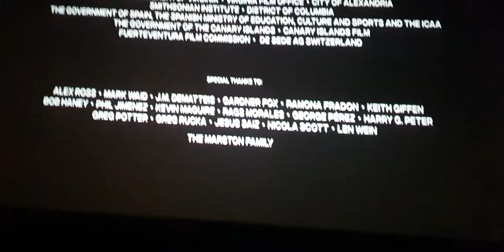원더우먼2-1984-4DX2D-하이라이트-영상-57